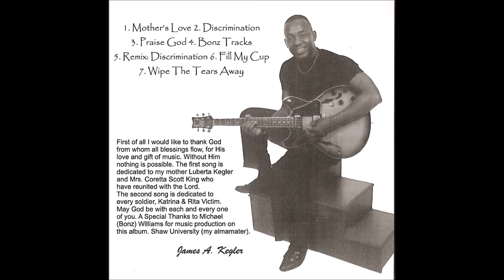James Kegler and the Voices of Freedom - Discrimination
From the album, “History in the Making” - Uplifting, original Christian music from Fayetteville, NC.